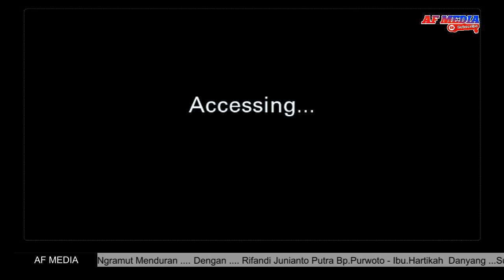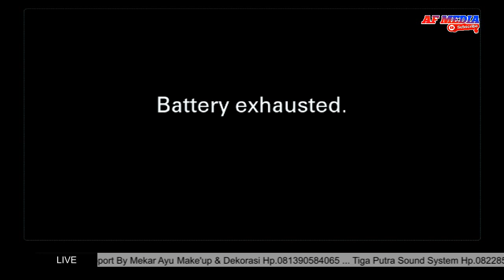full CANDRA KIRANA // wedding ANA & RIFANDI Ngramut Menduran